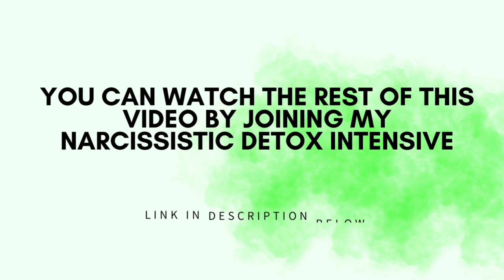I AM Opulence Meditation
YOU are the abundance you're seeking.

Welcome to my new series called 300 Seconds where I give you ways to jump your timeline and shift your life in ~5 minutes. Want the full video? You can see ALL the videos in this series and more inside my Narcissistic Detox Intensive, here ⏭️